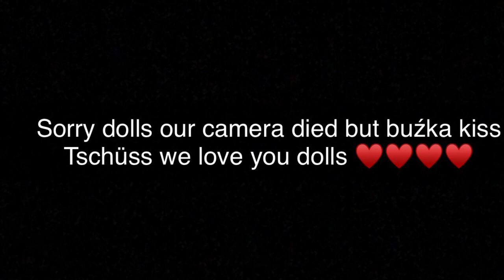Jack Harlow - WHATS POPPIN (feat. Dababy, Tory Lanez & lil Wayne Did we like it?? 🤮🤢🤷‍♀️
HAPPY FRIDAY DOLLS!💖
Let us know what you guys think of our reaction to Jack Harlow and Dababy and Tory Lanez & lil Wayne whats POPPIN 🤔🤔

💝 Don't forget to click that Bell 🔔 for upcoming videos!